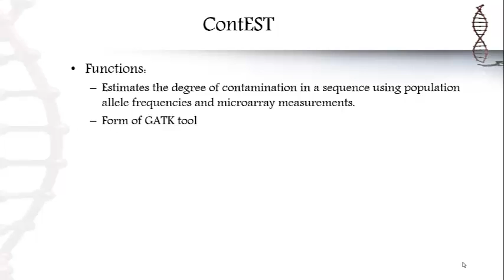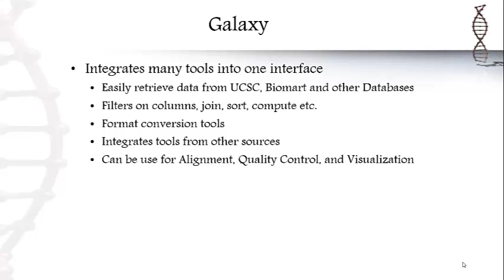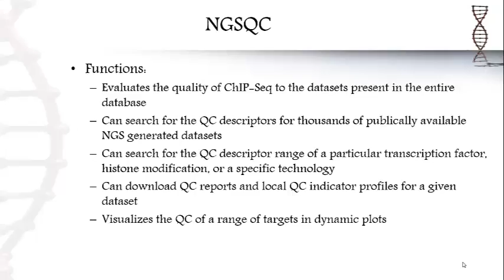Quality Assessment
Brief examples of tools related to Quality Assessment and their use in Next Generation Sequences